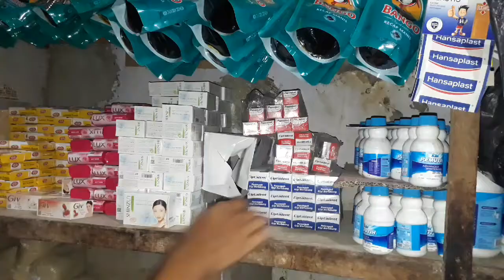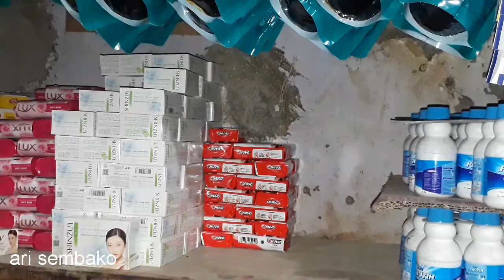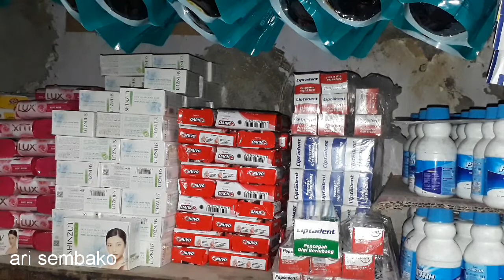SABUN NUVO BATANG NAIK JUAL BERAPA YA? TOKO SEMBAKO TOKO DIDALAM GANG